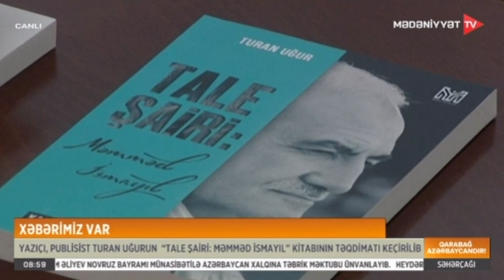Yazıçı Turan Uğurun “Tale şairi: Məmməd İsmayıl” adlı kitabın təqdimat mərasimi keçirilib